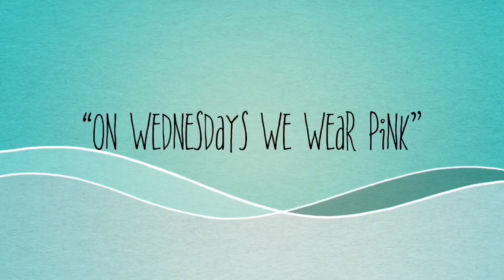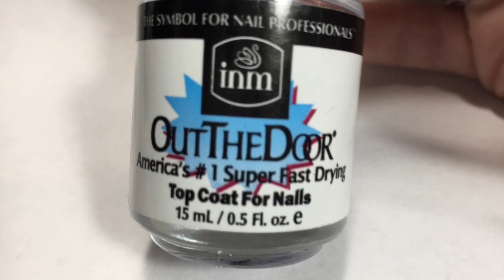“On Wednesdays We Wear Pink” Week 61 Sinful Colors - Titu Thrill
Products used or mentioned

Sinful Colors - Tutu Thrill

INM Out The Door Topcoat

Fearless Nail Art
By Nailed It

On Snupps @mama_loves_nails

Available for swatch and review

All products used were purchased by me unless otherwise stated